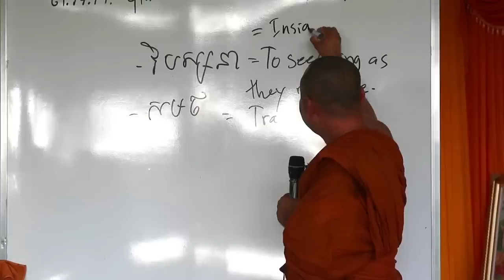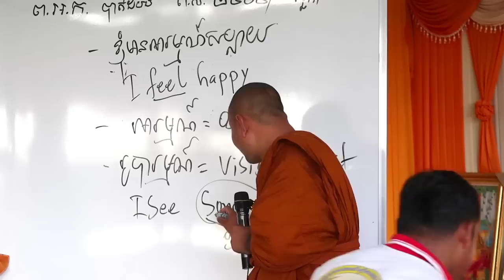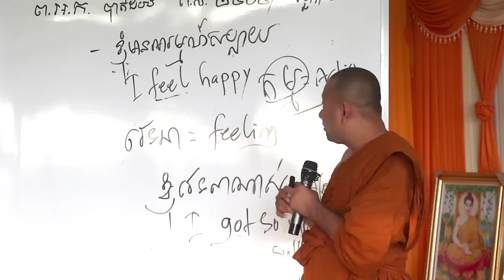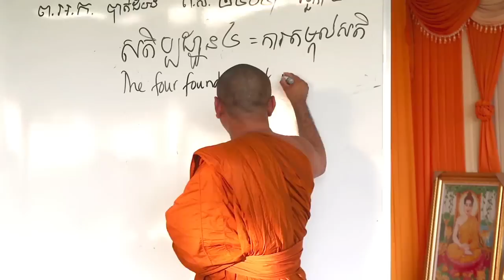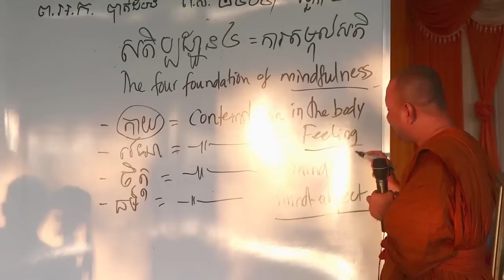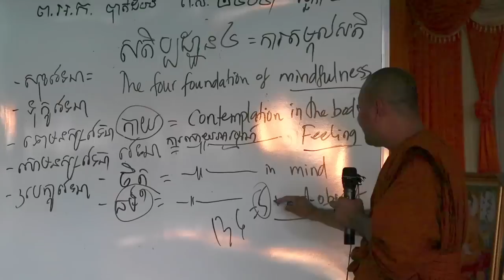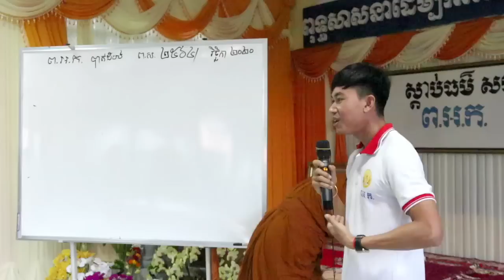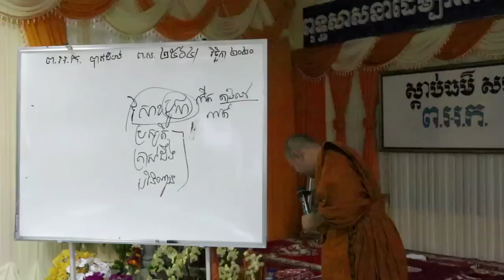សតិប្បដ្ឋាន ៤ ការតម្កល់សតិ ហាក់ សៀងហៃ Hak Sienghai